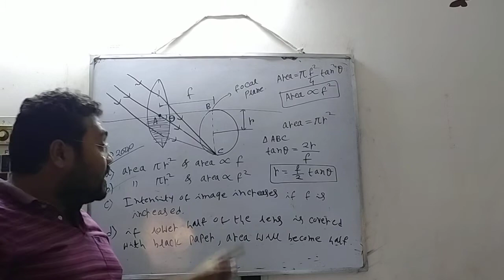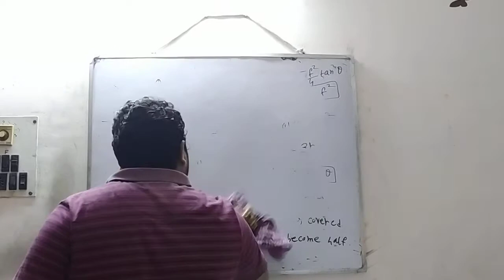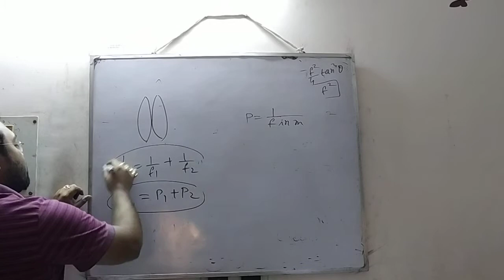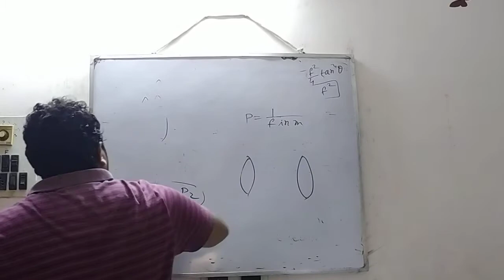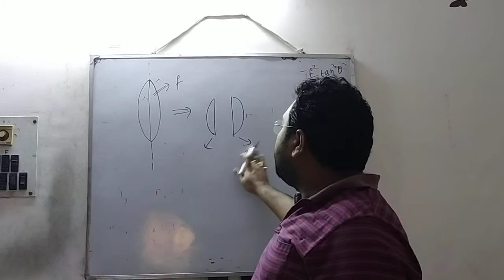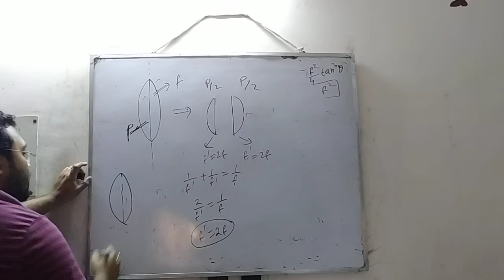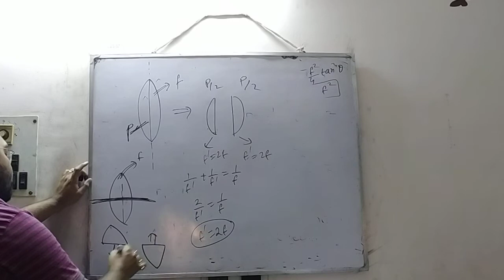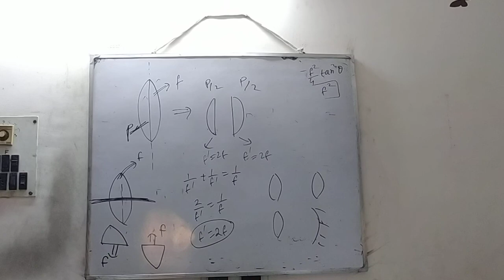JEE / NEET Ray Optics Class | Lacture - 33| Anirban Sir